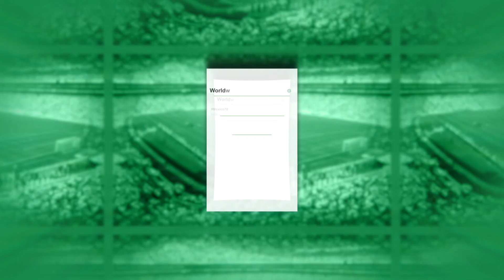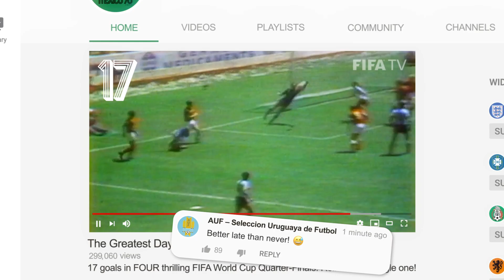What If Social Media Was Around In 1970? | FIFA World Cup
What if social media had been around at the time of the 1970 FIFA World Cup? Take a look at how players, fans and official team accounts could have reacted to the action on Twitter, Facebook, Instagram and YouTube at Mexico70!